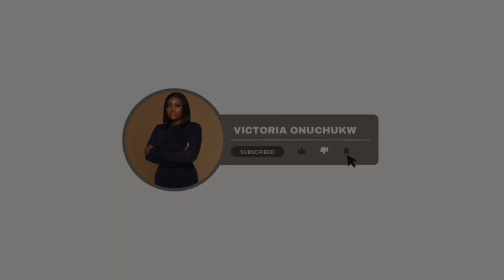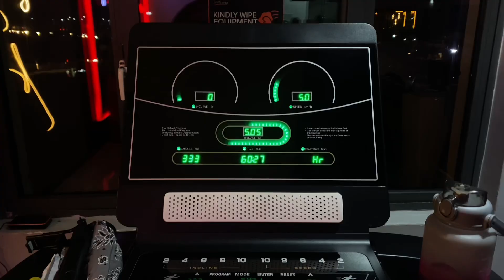Lost in My 20s | Ep15| We Got 1K Subscribers After 5 Years + 1k Sub Giveaway + Back to the Gym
Hey Besties, how are you guys doing? It’s been a while and guess what???, I moved back to Lagos (after running away)
I’ll try so much to always vlog my not so perfect life while living in Lagos. Please do well to engage with me.

In this vlog, I filmed some days in my life. It was a productive one and nice
I put a pause on my constant procrastinations and i tried to get things done

so I hope you enjoyed this Soothing vlog and Music as much as I enjoyed putting it together.

Cake from @Tanique_treats on instagram

MUST WATCH

FAQ

Lagos Nigeria

iPhone 11

Music